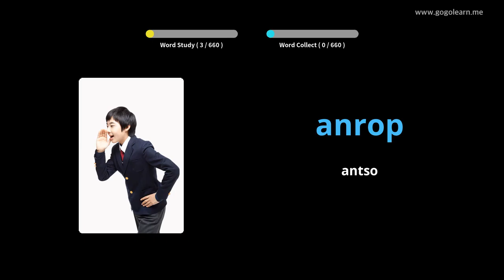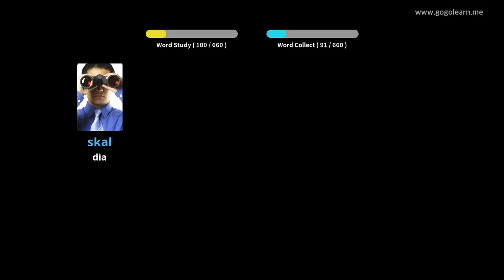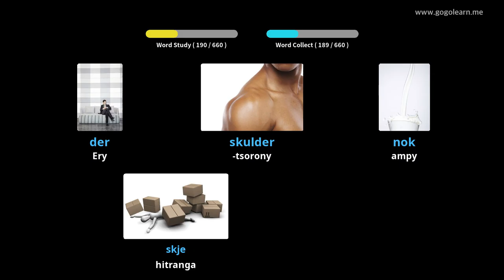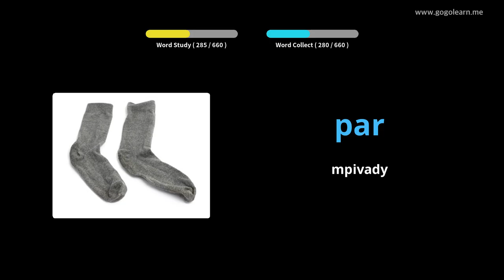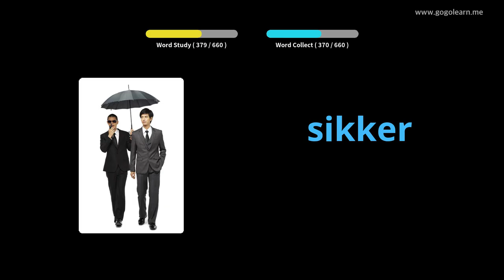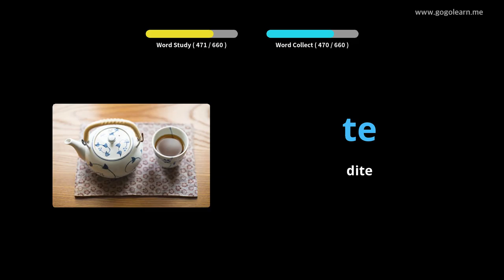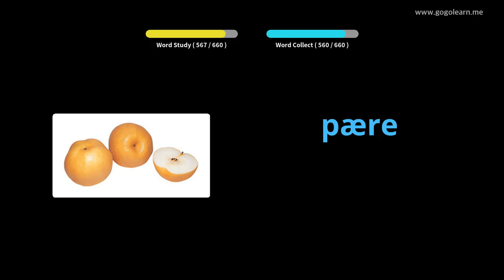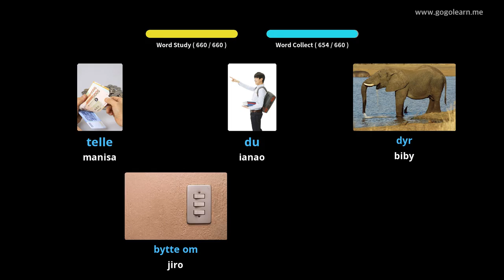Ankizy Voambolana Norvezianina | Golearn